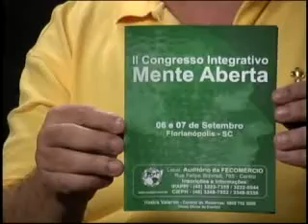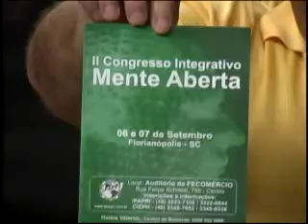PROGRAMA VIDA INTELIGENTE - COMO ACESSAR O SUBCONSCIENTE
O psicólogo César Antonio Grisa fala-nos sobre o Programa de Acesso ao Subconsciente, desenvolvido por ele e que tem que tem como objetivo, propiciar às pessoas novas ferramentas de conhecimentos e auto-conhecimento para alcançar a paz e tranqüilidade nas várias áreas da vida familiar, profissional, saúde e relacionamentos humanos.

O P.A.S. constitui-se de:
1) Anamnese - Levantamento de dados e história, principalmente sobre sua gestação, nascimento e infância.
2) Bio-Herograma - Análise de sua Personalidade pela sua Árvore Familiar. Você saberá se é uma pessoa de Personalidade Pragmática ou Idealista e muitas outras características fundamentais para o auto-conhecimento.
3) T.C.S. - Denominada de Técnica do Caminho Seguro.
Esta técnica visa identificar 5 dificuldades emocionais (Consciente) e estabelecer o melhor caminho (Subconsciente) para atingir sua harmonização e equilíbrio emocional.
4. Hipnoterapia Diretiva
Consiste em uma sessão de hipnose para amenizar e, se possível, resolver a maior dificuldade da pessoa pelos métodos de imaginação, repetição e compreensão profunda (eliminação de crenças negativas e prejudiciais).

Quinta-Feira, 8 às 9 da noite, AO VIVO
Europa: Das 24:00 à 01:00
TV Floripa Canal 4 - NET